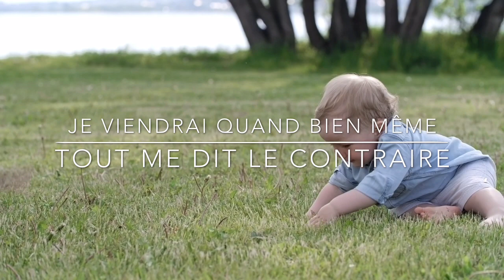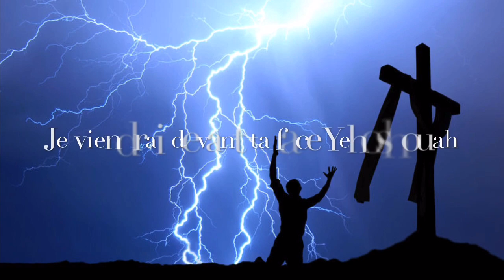Je viendrai, album AMEN, Séraphina Makissossila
Nous voulons dire Amen à sa parole, Amen à ses commandements, Amen à sa venue, Amen à tout ce qu'Il est, c'est Lui qui est le véritable Amen!
Musique chrétienne 100% gratuite, Adortaion